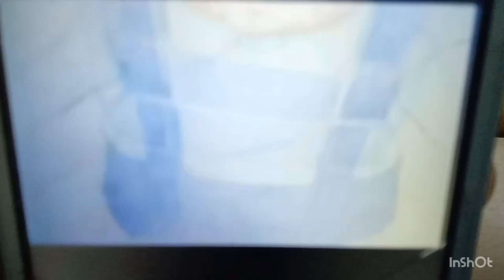Orinoco's Youtube Problem 249